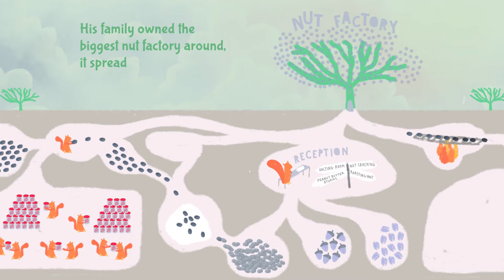Nutty The Squirrel - Dare To Be Different _ MainiBooks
Available as a book to buy on Amazon

Concept & Layout Designer : Maini Singh
Writer : Michelle Eshkeri
Illustrator : Juliette Najman
Background Designer : Bettinal Fernandez
Editor : Peter Larkin
Animation : Farman Mirza
Background Voice : Kate Nieland

No part of this book may be reproduced or
transmitted in any form or by any means,
electronic or mechanical, including photocopy,
recording, or by any information storage and
retrieval system, without permission in writing

This is a work of fiction. Names, characters,
places and incidents either are product of the
author’s imagination or are used fictitiously,
and any resemblance to any actual persons,
living or dead, events, or locales is entirely
coincidental.

First published in 2021, London,
United Kingdom.

Her Photons Ltd, MainiBooks.